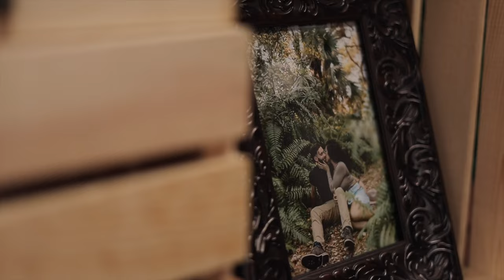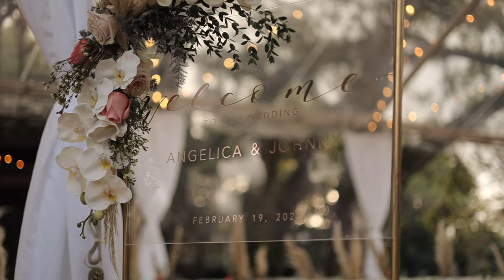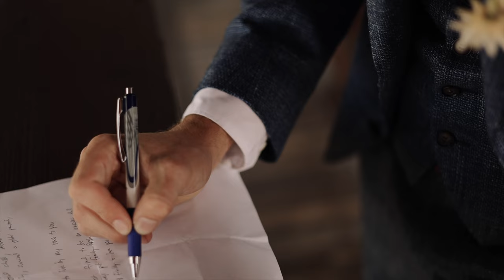Angelica + Johnny | Living Sculpture Sanctuary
Angelica and Johnny tie the knot surrounded by hundred-year-old oak trees, koi ponds, and friends and family that mean the most to them... and also know how to break it down on the dance floor.

Video by @bywillsarmiento (Sarmiento Media)
Venue @livingsculpturesanctuary
Photo @emilypradaphoto
Dress @galialahav
HMU @beautyby_renata
Florals @unforgettablefloraldesigns